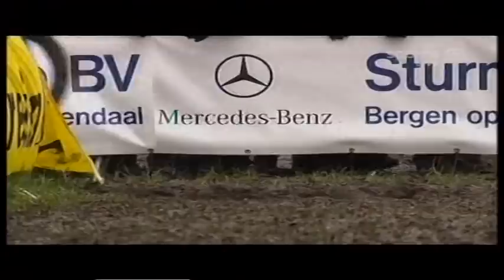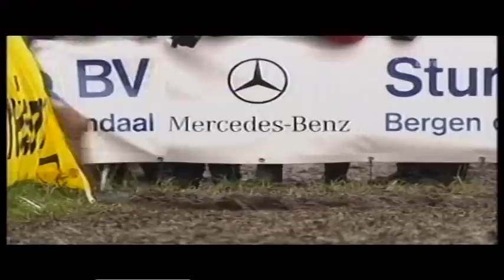Cyclocross Hoogerheide - 2008 - Lars BOOM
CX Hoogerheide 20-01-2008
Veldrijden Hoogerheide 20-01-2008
Lars Boom
Bart Wellens
Erwin Vervecken